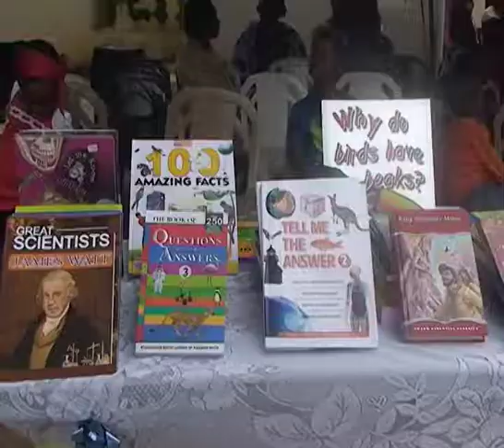LBS SMP CLASS 47 JUNE 29, 2014.